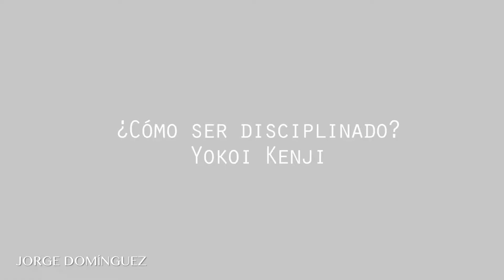87 - ¿Cómo ser DISCIPLINADO? Yokoi Kenji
Hola Familia,

Hoy mi vídeo número 87

-  ¿ Cómo ser DISCIPLINADO ? Yokoi Kenji

ME GUSTA o no me gusta y lo mejoro.
ESCRIBE COMENTARIOS, lo  que realmente pienses.